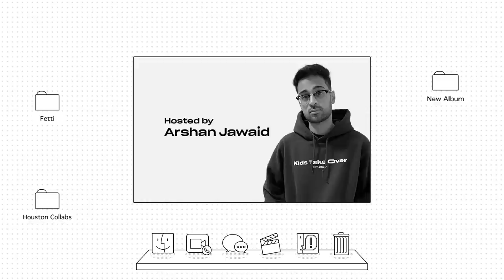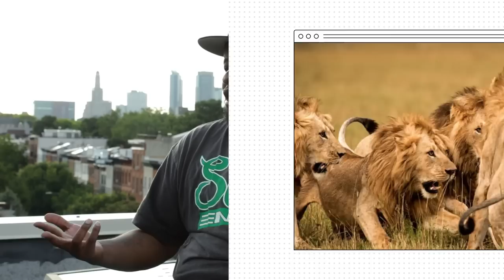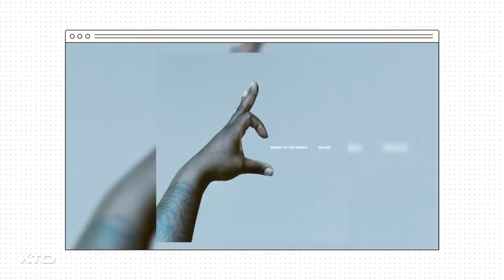Maxo Kream on "Fetti" w/ Carti, New Music, Tyler the Creator, Swimming with Sharks (Interview)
Wanna be a part of the KTO community? We do cool things like beat battles, Q&As, fan music reviews, and more.

Listen to our new playlist, “KTO SOUNDS” ! Available exclusively on SoundCloud

    In this interview, Arshan catches up with Houston rapper, Maxo Kream, during KTO’s recent trip to NYC. In 2018, Maxo dropped his debut album, Punken, quickly gaining notoriety for his honest lyricism & storytelling. The project featured his song, “Roaches”, which currently has over 31 million streams on Spotify alone. After signing with Roc Nation in 2019, he released his major label debut, Brandon Banks, which included features from Travis Scott, Megan the Stallion, ScHoolboy Q, & A$AP Ferg. Maxo followed up that project with his album, Weight of the World, which featured his collaboration with Tyler, the Creator, “Big Persona”. During the summer of 2022, Maxo dropped Weight of the World (Deluxe), with added appearances from Babyface Ray, Anderson .Paak, & more.
     During their conversation, Arshan & Maxo discuss “Big Persona”, Rick Rubin showing Maxo’s music to Tyler the Creator, & why he doesn’t pay for features. Maxo shares his funniest memory w/ Tyler before revealing that he went to the same schools as Don Toliver & Travis Scott. He describes the influence that moving to the suburbs had on his music, explains the “real Houston experience”, and gives a shout out to James Harden. Maxo shows love to upcoming Houston rappers like Bby Kodie, Guapo, & TSF 1 Punch, before discussing his song “Fetti”, which Arshan says is the best song to be put on SoundCloud. He talks about recording “Fetti” with Carti & reveals that he still keeps in touch with Carti & Uzi.
     Maxo explains the unexpected challenges of being a rapper before talking about breaking up a fight during one of his shows. They discuss basketball, Maxo’s love for animals & lion documentaries, & wanting to go swimming with sharks. They end their conversation with Maxo talking about his goals for the future and how he balances family with his rap career. Kids Take Over is based in Vancouver, Canada.

Timestamps!

0:00 – Crips can't go to Canada?
1:15 – “Big Persona” was song of the year
1:28 – Rick Rubin showed Tyler the Creator Maxo’s music
2:14 – Gay jokes with Tyler in Houston
3:07 – Why Maxo doesn’t pay for features
4:08 – Travis Scott, Don Toliver & Maxo went to the same school
4:48 – White friends influencing Maxo
5:43 – Maxo gives Arshan the “Houston Experience” rundown
7:12 – James Harden
7:30 – HVN, Bby Kodie, upcoming Houston rappers
8:11 – “Fetti” is the best song on SoundCloud
8:27 – Story of Making “Fetti” w/ Carti
9:39 – Maxo still talks w/ Carti & Uzi
10:24 – Not every rapper is rich
12:00 – Maxo broke up a fight during his show
13:36 – Maxo says he can hoop, doesn’t sit on people
14:29 – Maxo loves animals, lion documentaries
15:36 – Wanting to swim w/ sharks
16:09 – Maxo used to be afraid of dogs
16:51 – His goals for the future
17:30 – Balancing family & rapping